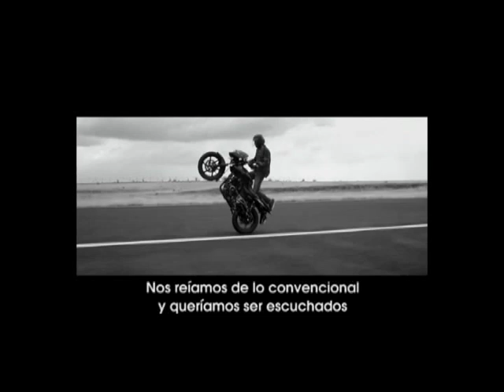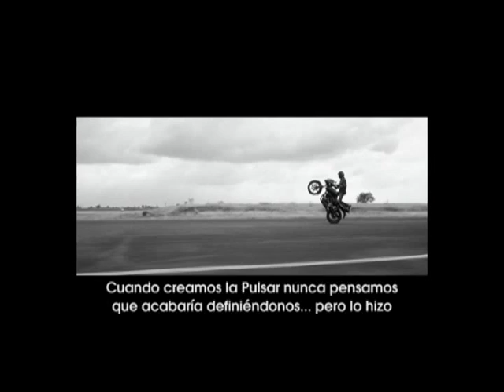Pulsar - 10 Años de Liderazgo (subtítulos en español)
Pulsar hoy es un movimiento y un espíritu. Ya no se trata de ser sólo un producto de ingeniería o una marca. Es un Testimonio y una Actitud. Se ha vuelto parte de la definición de uno mismo como motociclista. Una enorme comunidad de motociclistas que experimentan dosis diarias de orgullo al manejar su Pulsar. Esto es por la década que ha transcurrido en una Pulsar. Esto es por las décadas que vendrán.
Pulsar, 10 años de liderazgo.